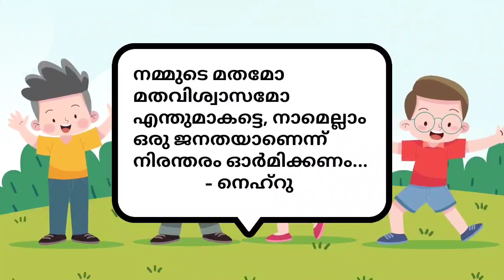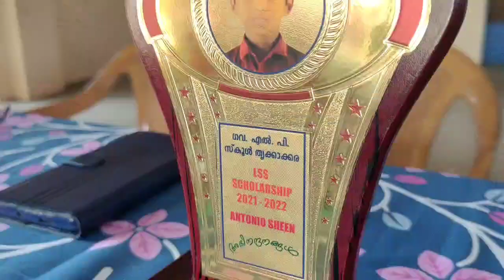Children's Day Celebration 2022 | Govt. L. P. School, Thrikkakara